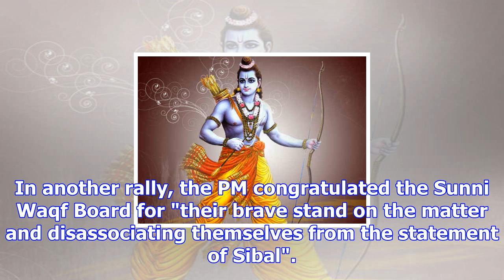Hey ram! gujarat election turns communal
New Delhi, Dec 7: Finally, Lord Ram has set his foot in Gujarat. Jai Shri Ram! Now, the things are p...